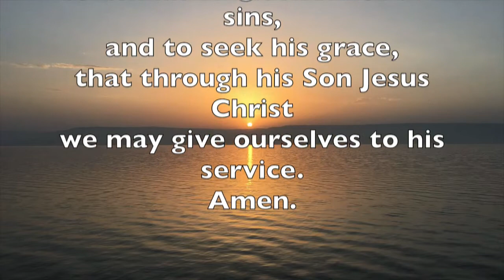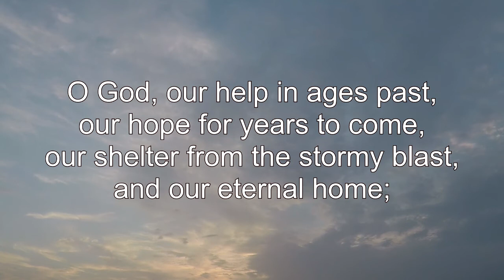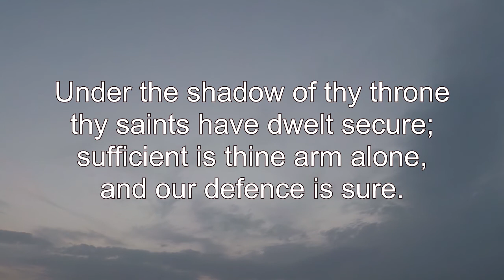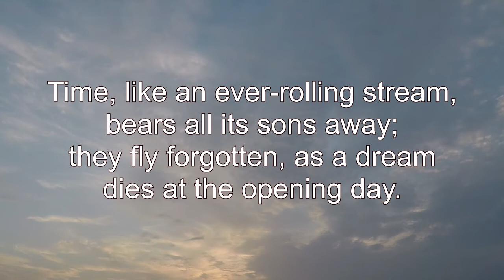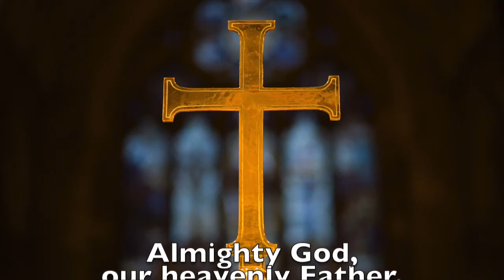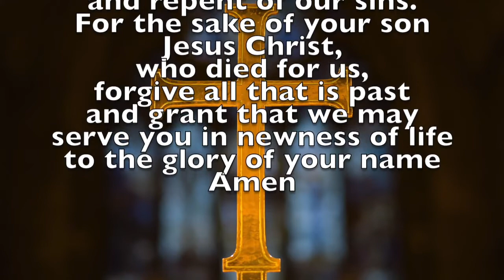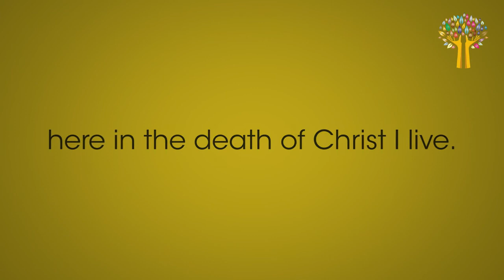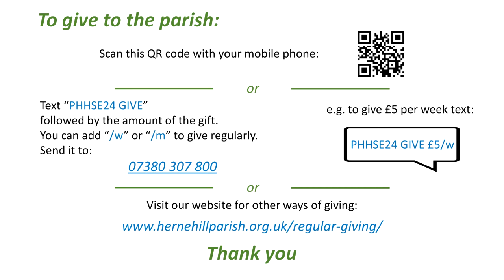Virtual Service for the Parish of Herne Hill Sunday 13th November 2022